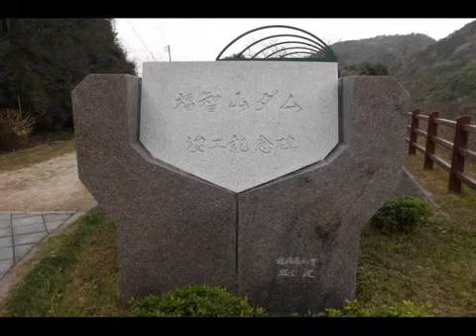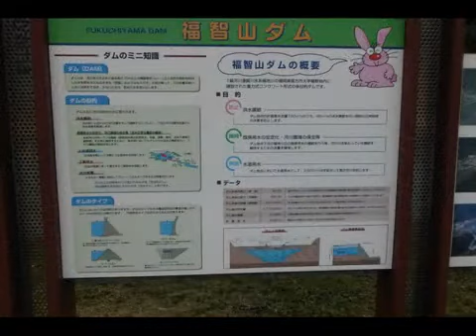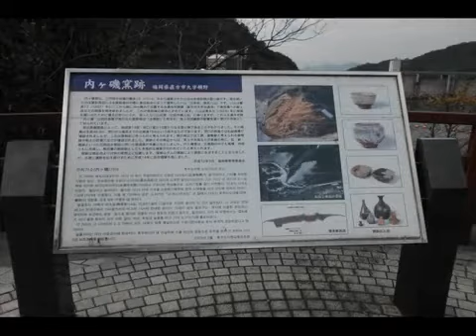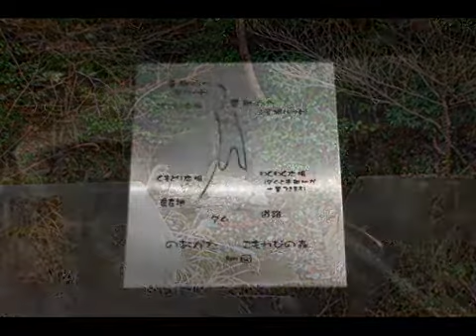福智山ダム 福岡県直方市